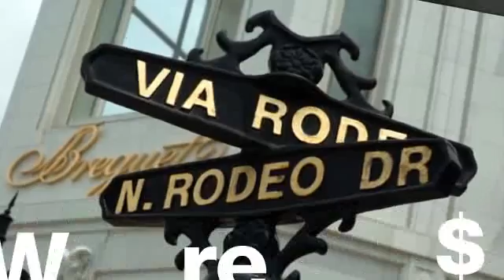mind-money manifestation5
mind-money movie2